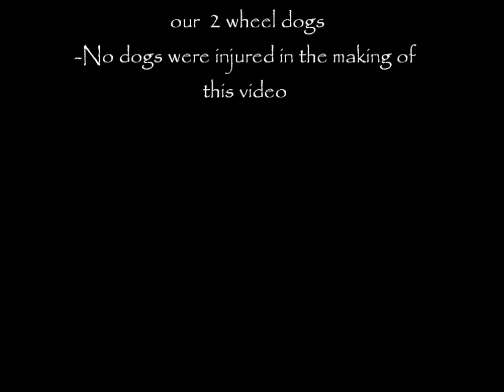BSD Training Wheel Dogs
1/31/16

I took Kip and Kona on a short run with the leader dogs as a training session. It was fairly mild for a run (50 F) and I knew they wouldn't pull hard or fast so it would be perfect for the wheel's to learn. We chose only the good clips from todays run, but I'm am determined to make a "bloopers video" from this too. :)

Kip is still scooter reactive, which fuels his fear to run in front of the scooter. He is getting more conditioned, but I did include a clip of Kip running alongside the scooter, with the other 3 dogs in correct formation. Poor Kip.

Kona is a good runner, and will make a fine addition to the team in October. She still cuts off from the line, but once she is clipped to the neckline she will be fine. She has the mentality to run.

-Comments will be disabled.

Song: Swerve City
Artist: Deftones